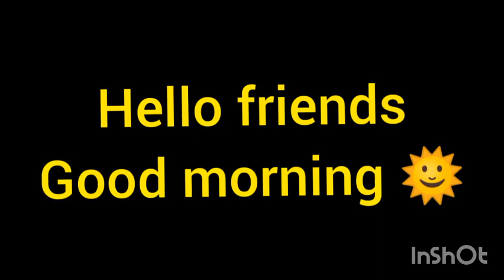GANGA RIVER VLOG☁️JAI MAA GANGA🙏🙏